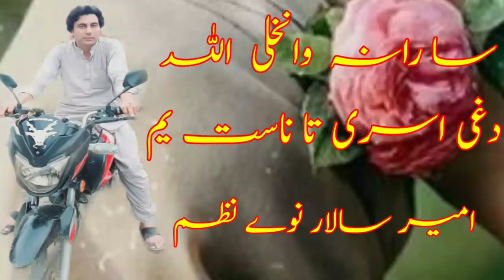سا رانہ وانخلی اللہ دغی اسری تا ناست یم ||امیر سالا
امیر سالار پہ کلی کی او خکلی موسم